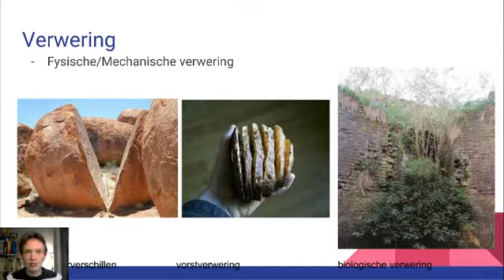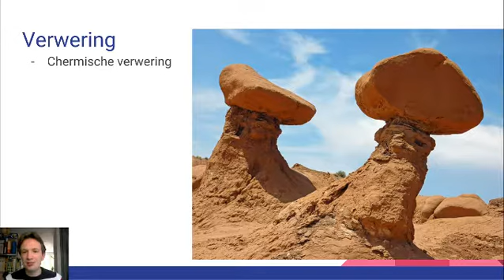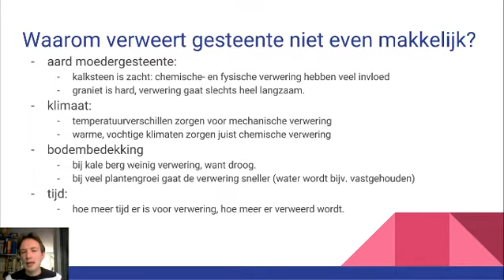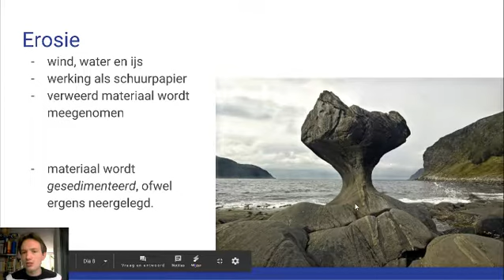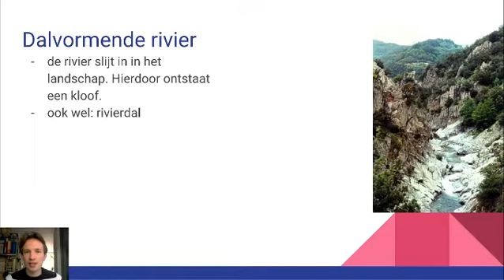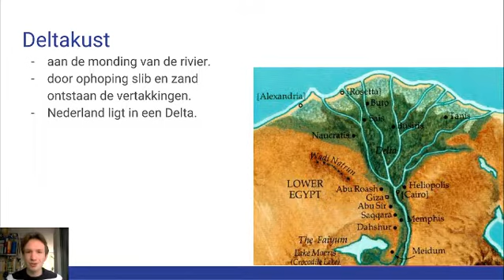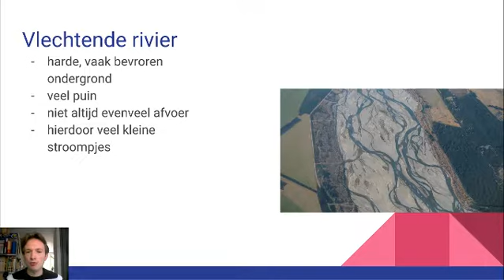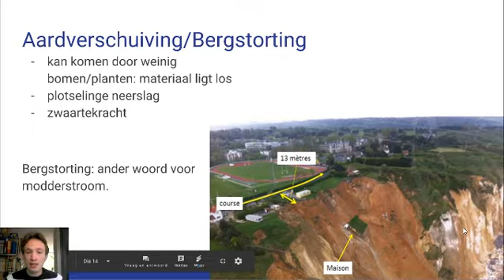Systeem Aarde 2 3